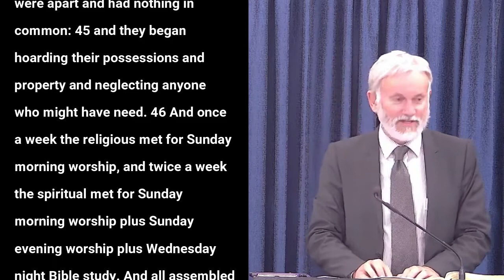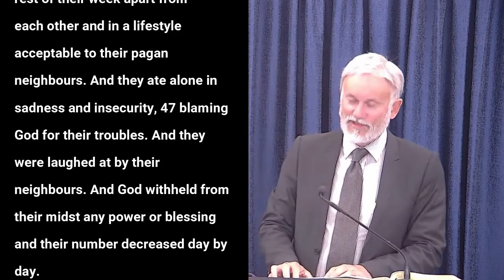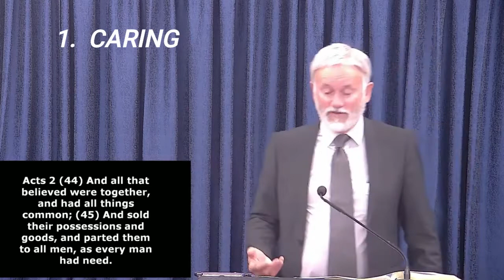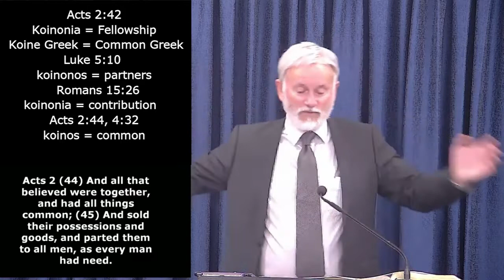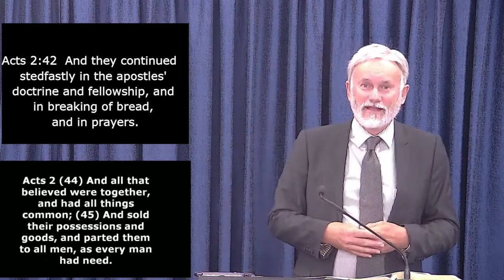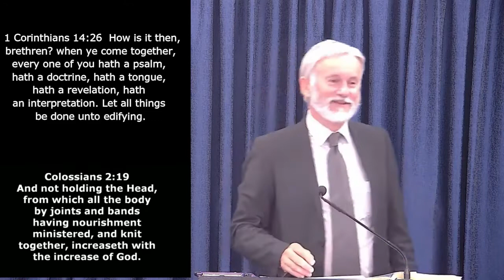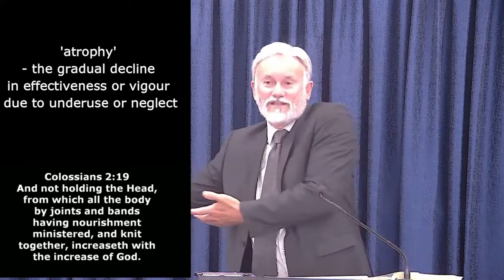God's Community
"The early believers were a Community. Close-knit. Joined Together.

And all that believed were together and had all things common… The church showed their faith - in love and action… meeting practical needs.

God’s Church is a gathering of believers. Are we this kind of caring community? How can we meet the need of our brother – our sister?

And they, continuing daily WITH ONE ACCORD in the temple, and breaking bread from house to house, did eat their meat with gladness and singleness of heart. They devoted themselves to the apostle's teaching, and to the fellowship, to the breaking of bread and to prayer.

There was devotion, not a casual Christianity. They took every opportunity to meet together.  There was a constant fellowship.

When we’re born again we become part of a family. We have brothers and sisters in Christ. God joins us together. He knits us together in love. We belong with each other.

They shared a common purpose. They were bonded together… In their uniting there was a joy… There was a gladness in their fellowship. A singleness of heart.

Psalm 133:1 Behold, how good and how pleasant it is for brethren to dwell together in unity!… There the Lord commanded the blessing…

They were… Praising God, and having favour with all the people. And the Lord added to the church daily such as should be saved. God brought favour. God brought people to salvation. God blesses the gathering together of His people. God brought this community together and added to it. God was glorified.

Let us be a Christ-centred church. Unto Him be glory in the church. A church that functions because everybody has their part and participation.

We see a Body… Alive, Active, Functioning, Useful… Ephesians 4:15-16 But speaking the truth in love, may grow up into him in all things, which is the head, even Christ: (16) From whom the whole body fitly joined together and compacted by that which every joint supplieth, according to the effectual working in the measure of every part, maketh increase of the body unto the edifying of itself in love.

Every part plays its part. Christ is the head. He is its source, its strength, its sustainer. He is its leader, its direction, its authority. God gives the increase. God gets the glory. God gets the credit.

Let us strive to be such a fellowship. The fellowship of God’s people is a place of…
Praise
Grace
Salvation
Conversions

God brings us together to rejoice and sing His praises.  They …were continually in the temple, praising and blessing God (Luke 24:53).

Ephesians 5 (18) And be not drunk with wine, wherein is excess; but be filled with the Spirit; (19) Speaking to yourselves in psalms and hymns and spiritual songs, singing and making melody in your heart to the Lord; (20) Giving thanks always for all things unto God and the Father in the name of our Lord Jesus Christ; (21) Submitting yourselves one to another in the fear of God.

Colossians 3:15-16 And let the peace of God rule in your hearts, to the which also ye are called in one body; and be ye thankful. (16) Let the word of Christ dwell in you richly in all wisdom; teaching and admonishing one another in psalms and hymns and spiritual songs, singing with grace in your hearts to the Lord.

He puts a song of praise on our lips.

Let’s be the Church in Action. A Church marked by…
CARING
UNITING
BLESSING.

A living organism, not merely an organisation.  Millions of living cells. Co-operation. Different Functions. Dependence. Interdependent.  There’s harmony. As we are Knit together by the Spirit. Full Participation: 1 Co. 14:26 ""each of you"" Involved.

A coach defined a game of football: ""22 men on the field in desperate need of rest, surrounded by 50,000 spectators in desperate need of exercise.""

A body can get sick.  We’re meant to be a living, working, productive organism, sustained by the life of its living Head.

Sadly, with the modern church we have gone from being A Crusade to being A Club. Pleasures are more of a problem for the church than Persecution.

There’s "A famine in the land", yet much recreation, amusement, entertainment.  Church is meant to be militant and victorious — not “holding the fort”, but ""storming the forts"" of darkness; ""gates"" (Mt. 16:15-20)

It's time to Mobilise the church! The church shall prevail.